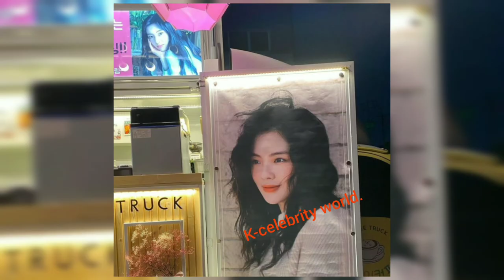Park Bo-young sends a coffee truck to Lee Sunbin. leekwangsoo runningman parkboyoung leesunbin.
Park Bo-young sent a coffee truck to Lee sunbin to support her for her upcoming drama. ❤️❤️. So cute of her.